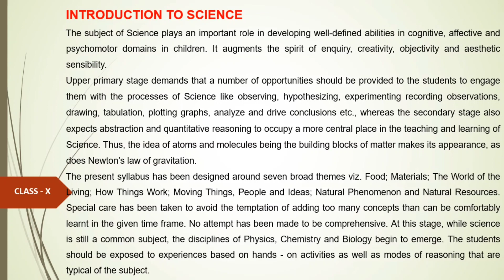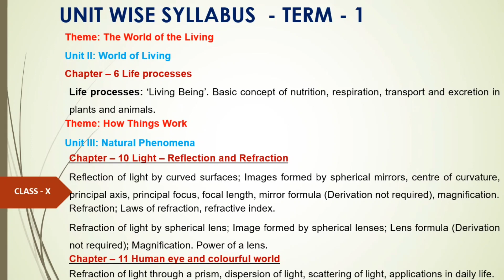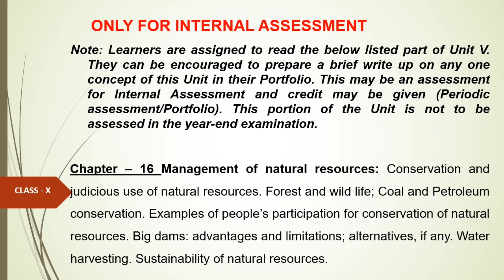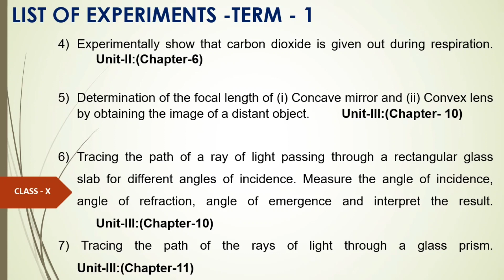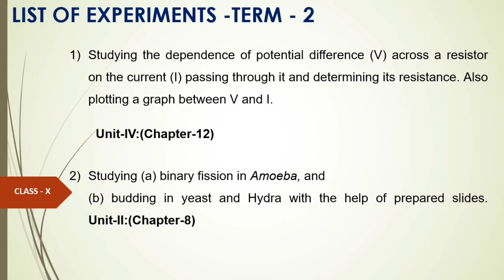SCIENCE (086) CLASS-10 TERMWISE SYLLABUS CBSE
Class 10 Science Syllabus CBSE Termwise